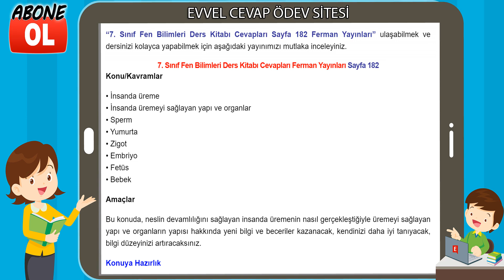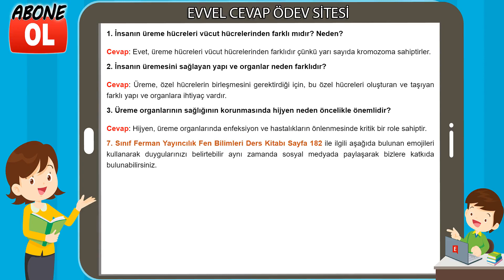7. Sınıf Fen Bilimleri Ders Kitabı Cevapları Ferman Yayıncılık Sayfa 182